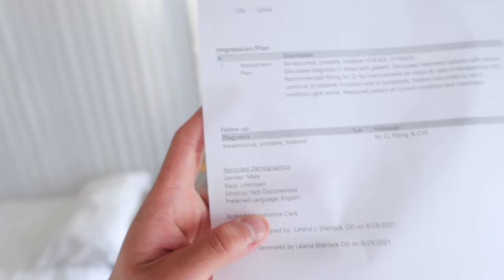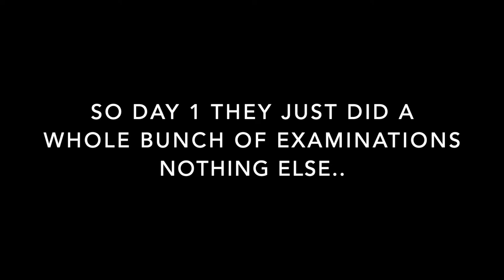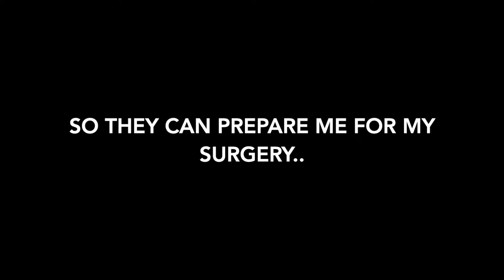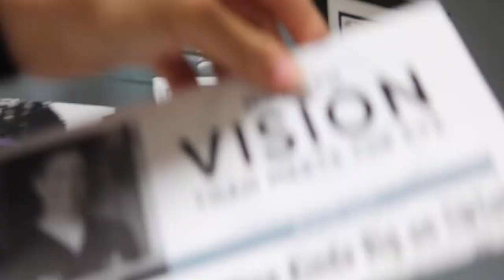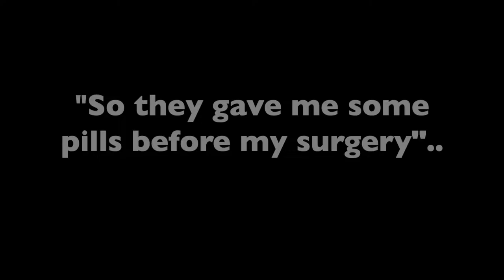I was going blind... *Eye Surgery*